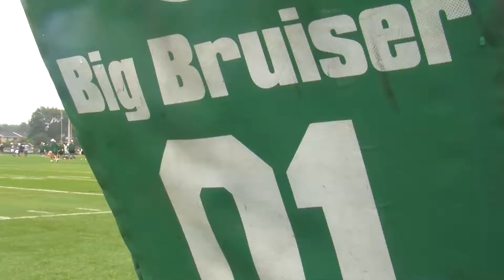The Australian Beast: Hayden Smith